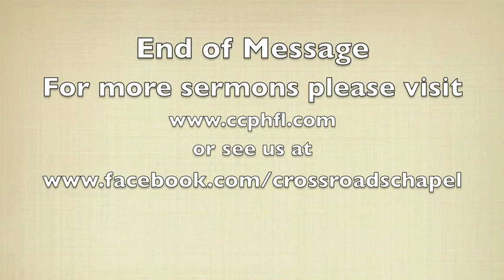Transformed not Conformed Part 1